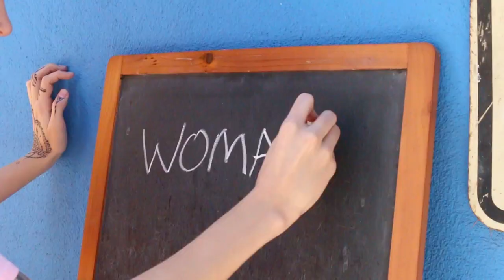"Woman Up" by Leah Culver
Song: Woman Up by Leah Culver